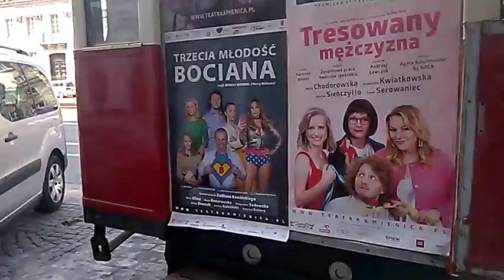DAMY RADĘ,GDY MAZUR ZA DORADZANIE NA STRONĘ PEPICZKÓW PRZEPĘDZIMY I PO LICHWIE!!!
MAKRYNA MIECZYSŁAWSKA JECHAŁA PEWNIE DO SAMEGO RZYMU NA DOBRYM WOZIE. ,NIESIONA PRZEZ BARDZO WIELU MURZYNÓW DIABŁA//-CZY MAKRYNA JECHAŁA DO PAPIEŻA Z MISJA JAKĄŚ,CZY GŁOSIŁA PO DRODZE DO RZYMO--ŁACINY PRAWDĘ Z PISMA ŚWIĘTEGO BIBLII?Z PEWNOŚCIĄ,-NIE!EDUKACJA W RADIU CONCHITA EXTRA,TO COŚ BARDZO ZNANEGO,ŻE LUDZIE WIEDZĄ IŻ KAŻDY NAUCZYCIEL .TEŻ NAWET MUSI SIĘ DOKSZTAŁCAĆ!/CHCIAŁ,CZY,-NIE,TO I TAK DOŚWIADCZENIE CZYNI MISTRZA!NAWET,GDY NAUCZYSZ SIĘ KILKU JĘZYKÓW OBCYCH DOBRZE JEST,ABYŚ DALEJ UCZYŁ TEŻ KOGOŚ INNEGO,ABY SIĘ ZAPRAWIĆ W BOJU!//PIERWSI CHRZEŚCIJANIE,GDY SZLI GŁOSIĆ DWÓJKAMI,BO JEZUS 72-U WYSŁAŁ PO DWU,ABY SZLI OD DRZWI DO DRZWI//-WTEDY OWI CHRZEŚCIJANIE ZAPRAWIALI SIĘ W BOJU O WIARĘ!!!//SZATAN NIE ŚPI I PRAKTYCZNIE DIABEŁ ZAWSZE DZIAŁA,ŻE CIĘŻKO BARDZO BYŁO UTRZYMAĆ SIĘ PIERWSZYM CHRZEŚCIJANOM W WIERZE ZE WZGLĘDU NA PRZEŚLADOWANIA CHOĆBY//-NATOMIAST ŻYDOM TEŻ BYŁO W OGÓLE NAWET I PRAWDĘ POZNAĆ O CHRYSTUSIE,GDY SAMI SOBIE NABRUŹDZILI I CHRYSTUS BYŁ NOWOŚCIĄ DLA NICH,CHOĆ NIE MUSIAŁ JEZUS CHRYSTUS BYĆ NOWOŚCIĄ ZE WZGLĘDU NA 312 PROROCTW,KTÓRE SIĘ NA NIM SPEŁNIAŁY!/-BADAJCIE PISMA,CZY TAK SIĘ RZECZY MAJĄ,-BIBLIA!!!//GŁOSILI WIĘC ZE WZGLĘDU NA WYDANIE ŚWIADECTWA O CHRYSTUSIE I SAMI SIĘ W WIERZE WZMACNIALI//APOSTOŁ PAWEŁ ZABRAŁ DO GŁOSZENIA NAWET MŁODEGO TYMOTEUSZA/-DOBRZE ZROBIŁ!!!//WIEDZA Z PISM WZRASTAŁA/-WIARA TEŻ WZRASTAŁA//-TAK WSPANIALE WYKSZTAŁCENI ŚWIADKOWIE JEZUSA CHRYSTUSA/-ŚWIADKOWIE JAHWE/-ŚWIADKOWIE BOŻY NIE POTRZEBOWALI W KONSEKWENCJI WZRASTANIA W WIERZE UPEWNIENIA W POSTACI CUDÓW DLA POPARCIA,ŻE SA NA DOBREJ DRODZE,BO DUCH JAHWE I TA CIĄGLE ICH WSPIERAŁ W DZIAŁALNOŚCI GŁOSZENIA EWANGELII O CHRYSTUSIE CO DO NADCHODZĄCEGO KRÓLESTWA JEGO!!!PSALM 110 MÓWI PROROCZO WŁAŚNIE,ŻE JAHWE DAŁ MU PANOWANIE I WŁADZĘ NAD ZIEMIĄ/ CZY CHCESZ TERAZ PRZYŁĄCZYĆ SIĘ DO ZBORU,KTÓRY GŁOSI,AŻ DO SAMIUTKIEGO KOŃCA TEGO ZŁEGO SYSTEMU RZECZY?,-ZAPRASZAM/-ZAPRASZAMY PAŃSTWA BARDZO SERDECZNIE SIĘ PRZEKONAĆ,ŻE W ISTOCIE SKORO BIBLIA JEST SPÓJNA LOGICZNIE,TO NIE MA INNEJ DROGI ZBAWIENIA,JAK TA,DROGA BOŻA DROGA:NIE W LEWO,NI W PRAWO NIE ZBACZAJ JUŻ Z NIEJ!!!/CZASEM TRZEBA PRZEJŚĆ PRYSZNIC OŻYWCZYCH WÓD PŁYNĄCYCH ZE SŁOWA BOŻEGO:HEJ PRAGNĄCY,PRZYJDŹCIE TU,-WODĘ ŻYCIA DARMO PIĆ. !/-ZAPRASZAMY!!/-JESZCZE NIGDY NIE BYŁO TAK DOBRZE ,JAK TERAZ W XXI WIEKU,ŻE PRAWDY BIBLIJNE MOŻNA POZNAWAĆ W INTERNECIE,A POTEM MOŻNA PRZEKAZYWAĆ DALEJ JAKO ŚWIADKOWIE POWTARZAJĄC RANO,W POŁUDNIE,WIECZOREM,CZY NAWET IW NOCY! ///-tak,tak,kochajmy Warszawę taką,jaka ona jest!///ŚMIAŁO IŚĆ NA MSZĘ//-A NAWET I BIEGIEM I NA WROTKACH I NA ŁYŻWACH!